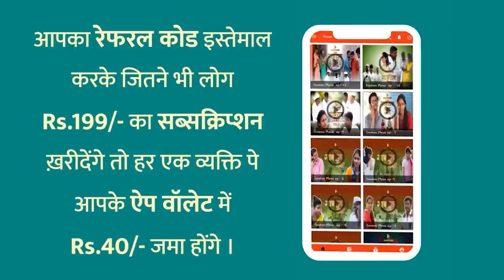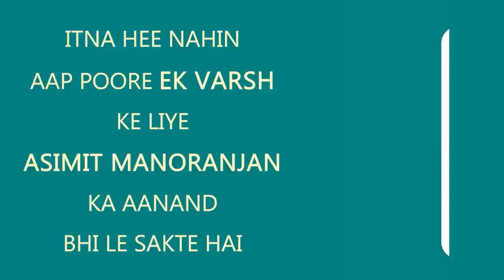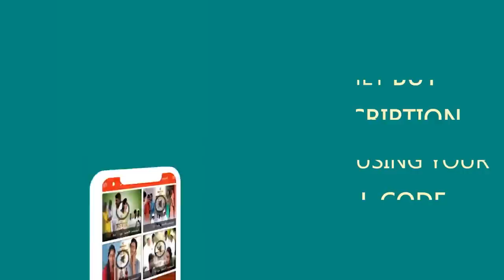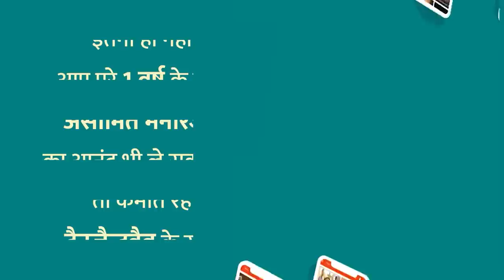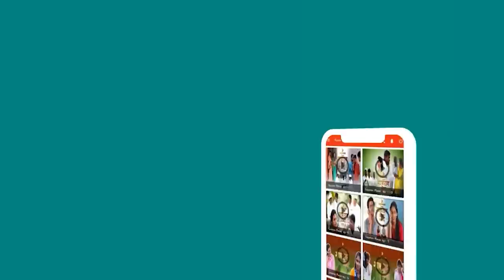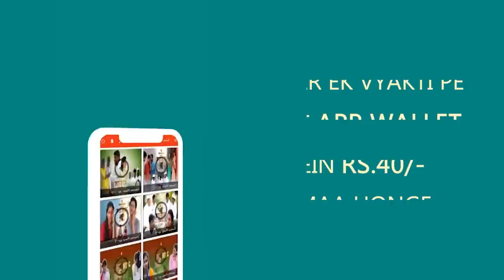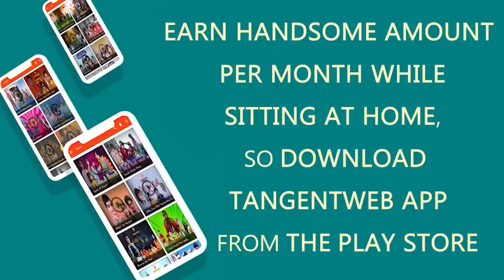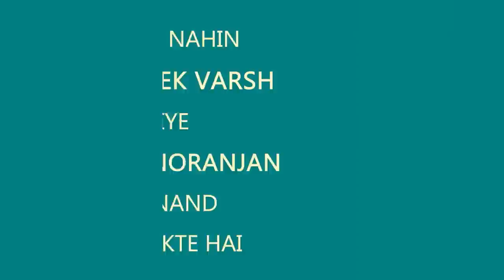COTTAGE, Story of a beautiful cottage and his beautiful but mysterious owner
The story revolves around Sonia and her mysterious life who lives in a beautiful cottage far away from the city surrounded by the beautiful bushes of the forest, suddenly a storm enters her peaceful life when sonia's friend come to her place with her husband for a weekend after a long time gap, listen to the beautiful story and find out what happens when this storm strikes their life...

tangentweb
tangentweb podcast
podcast
podcast hindi
podcast english
podcast about life
audio book
bolti kahani
audio story
audio story books
audio story motivational
podcast tangentweb
podcast channel
tangentweb podcast channel
tangentweb podcast ott
tangentwebott podcast
ottpodcast tangentweb
podcast stories
podcast fm stories
podcast tangentweb ott
all in podcast
tangentwebott podcast
ottpodcast tangentweb
podcast stories
podcast fm stories
podcast tangentweb ott

sonia
sonia mahi
sonia garg
sonia mahi youtube channel
sonia comedy
sonia sau
sonia singh
sonia gandhi
sonia gandhi smriti irani
sonia cartoon
sonia mann
sonia sonia song
sonia singh short films telugu latest
sonia agarwal
cottage
cottagecore
cottage no 1303 trailer
cottage fairy
cottage house design
cottage cheese
cottage cheese recipe
cottage no 1303 full movie
cottagecore minecraft house
cottage cheese breakfast ideas
cottage asmr
cottage movie
cottage life
bushes
bushes of love
bushes meaning
bushes plant
bushes drawing
bushes rang dj song
bushes sound effect
bushes pronunciation
bushes rang
bushes plants names
bushes rustling sound effect
bushes painting
buses song
bushes songs
forest guard syllabus 2023
forest society colonialism class 9
forestella
forest
forest grumps trailer
forest and wildlife resources class 10 cbse
forest guard
forest guard exam paper
forest guard form kaise bhare
forest grumps full movie in hindi
forest drawing
forest guard syllabus 2022
forest cooking
forest movie
mysterious dunia
mysterious island full movie in hindi
mysterious
mysterious love
mysterious world tamil
mysterious love chinese drama ep 1 eng sub
mysterious movies in hindi dubbed
mysterious girl
mysterious island
mysterious world hindi
mysterious video
mysterious dunia podcast
mysterious story
mysterious love kiss scenes
peaceful
peaceful music
peaceful songs
peaceful music for mind relaxation
peaceful sleeping music
peaceful ringtone
peaceful warrior
peaceful bhajan
peaceful warrior full movie in hindi
peaceful songs in telugu
peaceful songs hindi
peaceful meditation music
peaceful songs english
peaceful piano music
weekend
weekend comment by rk
weekend song
weekend with ramesh
weekend comment by rk latest
weekend slowed mix
weekend blind lights
weekend with ramesh darshan full episode
weekend jordan burns
weekend ka vaar big boss 16
weekend star boy
weekend horn
weekend hornbill interview